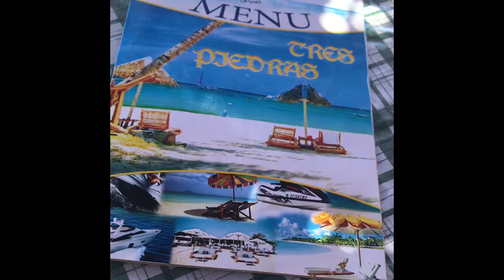le maroc que j'aime🇲🇦🇲🇦🇲🇦!!